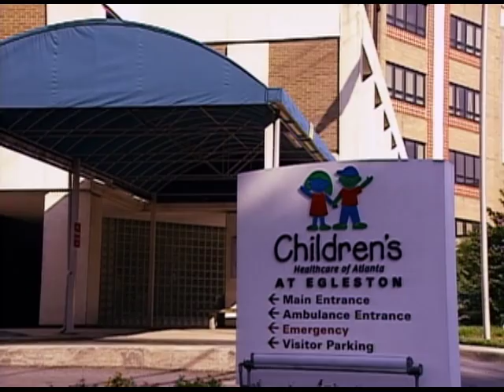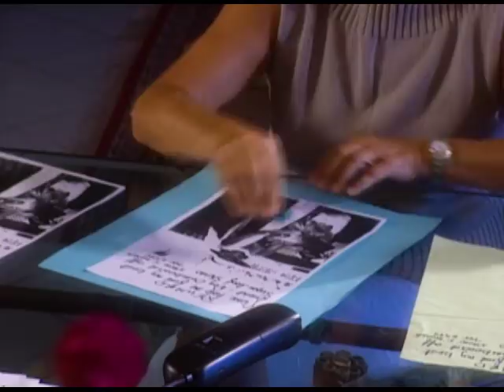Episode 4, Season 3, It's a Miracle - Winds Bring an Angel; Miracle on Flight 1815; Dog Overboard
Experience the terror of being trapped in the path of a tornado. Plus, two strangers meet on a plane, and their unlikely meeting would be the start of a miracle. Also, a sudden storm at sea throws a family pet overboard and it will take a miracle to find him. And more stories that will have you saying, “It’s a Miracle.”